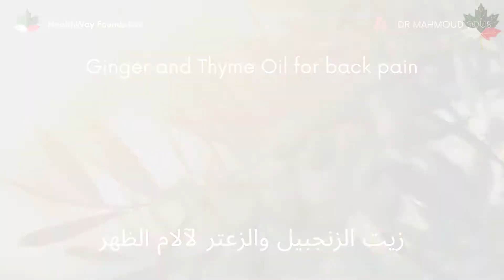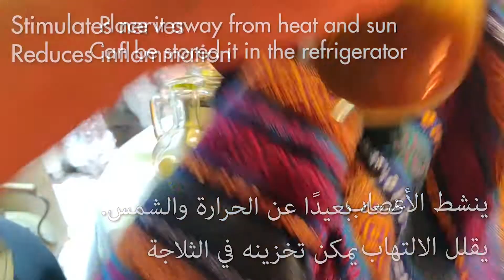زيت الزنجبيل والزعتر لآلام الظهر - Ginger and Thyme Oil for back pain